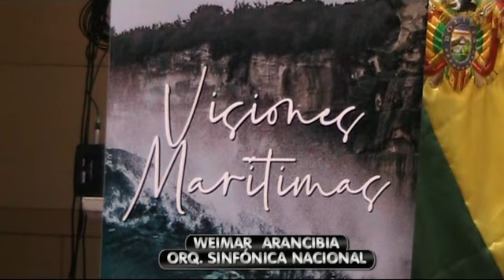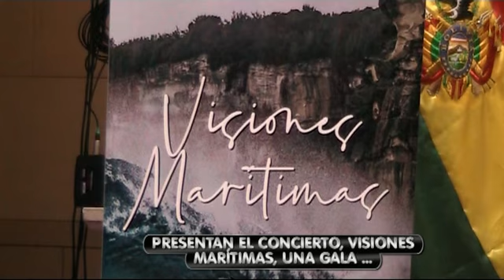WEIMAR ARANCIBIA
ORQUESTA SINFÓNICA NACIONAL